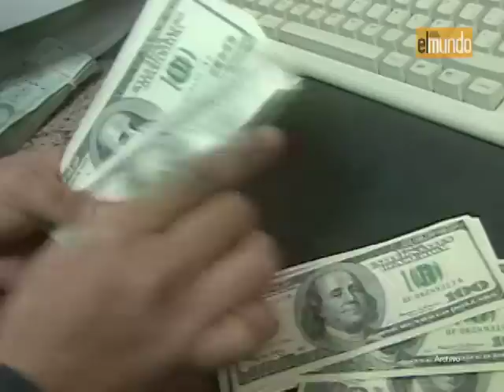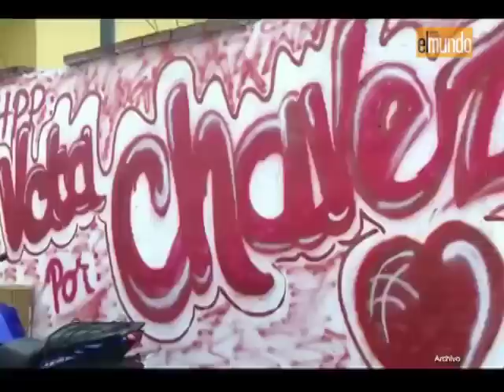El Mundo, Economía y Negocios 24.03.13 - Parte 2